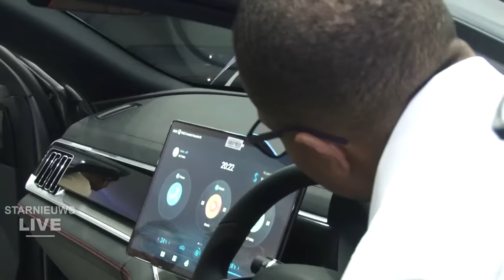Official dealer BYD Electric Vehicles in Suriname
was live: Opening BYD Paramaribo, eerste officiële dealer van electrische auto's in Suriname